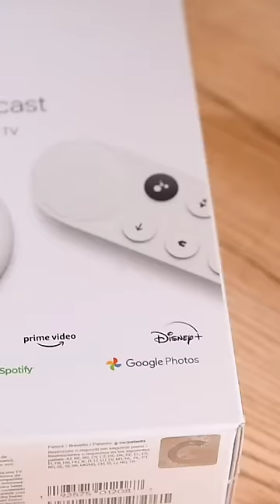¿Quieres saber más sobre cómo funciona el Google Chromecast 4k?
El Google Chromecast 4k. ¿quieres saber más sobre colo funciona este dispositivo para ver TV con GoogleTV ?
Es el Chromecast con mando y además incluye Google TV. tienes la posibilidad de instalar muchísimas apps y ver tus plataformas de streaming como Netflix, HBO Max , Disney o la que utilices.
Es muy fácil de instalar.

puedes ver un vídeo más completo con todo detalle en nuestro canal @frikeamosonline